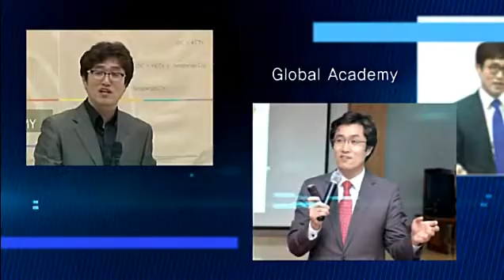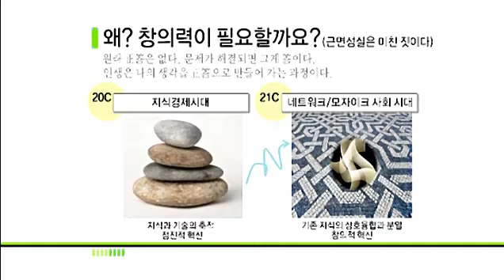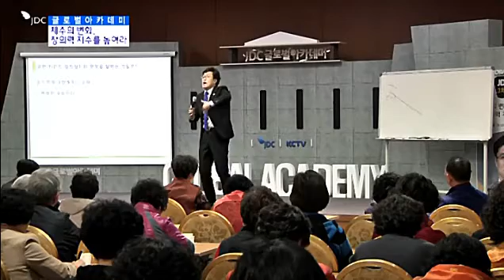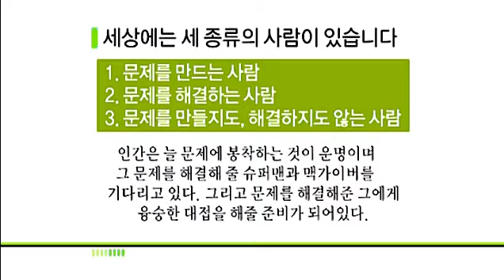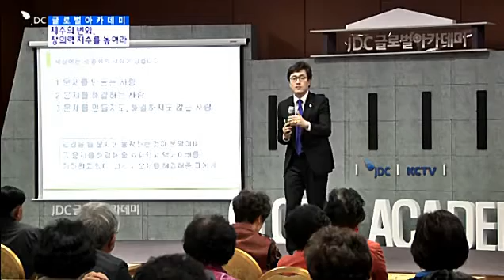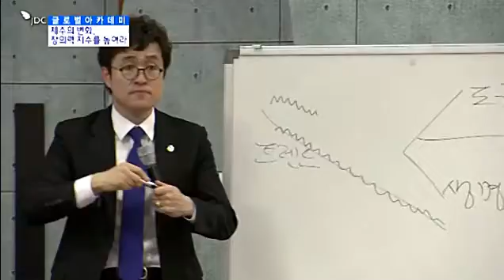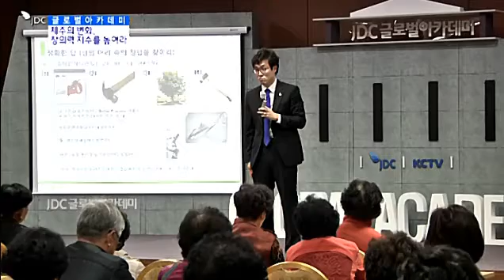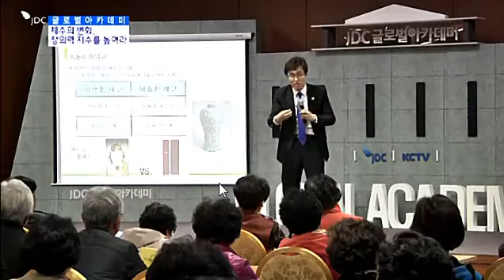[지식요리사 유희성] 제주의변화, 창의력 지수를 높여라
(주)창의전략연구소 대표 / (주)직거래 대표
지식요리사 유희성 강사 교육문의 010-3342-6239